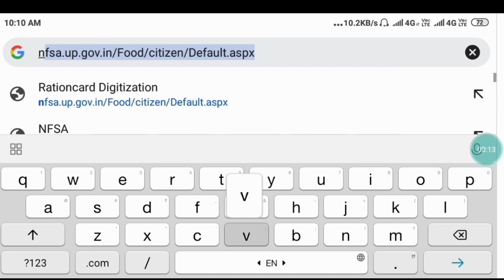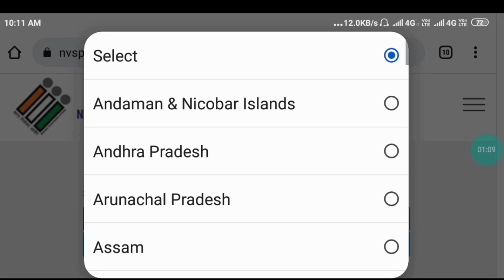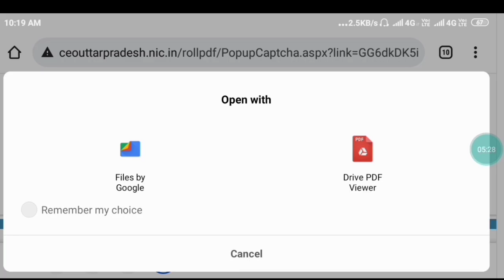Voter List me Name Dekhe /Voter List mepna Nam Kaise Kekhe 2022/Voter List meName Dekhe Mobile se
Voter List me Name Dekhe /Voter List me
Apna Nam Kaise Kekhe 2022/Voter List me
Name Dekhe Mobile se

about this video:

नमस्कार दोस्तों Mau Tech चैनल में आप सभी का स्वागत है, दोस्तों इस वीडियो में मैंने बताया है कि आप अपने एन्ड्रायड मोबाइल फोन से वोटर लिस्ट में अपना नाम कैसे देखेंगे |

दोस्तों अगर आपके पास किसी तरह का कोई सवाल है या किसी भी बारे में आप जानना चाहते है, तो आप मुझसे कमेंट सेक्शन में जाकर पूछ सकते है| दोस्तों आप मुझसे किसी भी बारे में सवाल कर सकते है, मैं उस विषय पर विडियो बनाकर आपके सवालों का जवाब देने की पूरी तरह से कोशिश करूँगा |

दोस्तों अगर आपको ये विडियो अच्छा लगा है तो इस विडियो को लाइक, शेयर जरूर कीजियेगा और अगर चैनल को अभी तक सब्सक्राइब नहीं किया है तो चैनल को सब्सक्राइब जरूर करले| दोस्तों आप सभी का धन्यवाद🙏💕🙏💕🙏💕| (जयहिन्द)

(1) oter list me apna nam kaise dekhe

voter list me apna nam kaise
dekhe

dekhe 2022

dekhe online

dekhe up